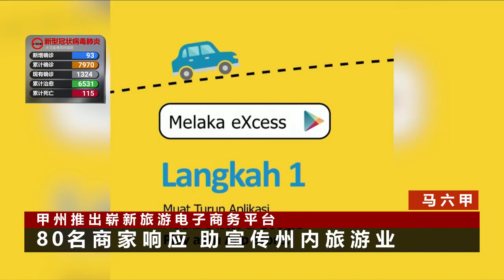甲州政府推出 Melaka Excess 旅游电商平台 | 与民众齐齐响应 Dream Now Travel Later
📣📣 甲州政府推出 Melaka Excess 旅游电商平台 🚤🚤🚤🌏🌏🌏​
📢📢 与民众齐齐响应 Dream Now Travel Later 活动 🚤🚤🚤🌊🌊🌊​
🙆‍♂️🙆‍♀️ 感謝 TV2 华语新闻 新闻报道 💝💝​
（6月3日讯）马六甲州政府联合 Pilihan Lampiran Sdn Bhd 推出 Melaka Excess 手机应用程式，为马六甲当地商家免费提供一个崭新的旅游性质电子商务平台。​
🏥🏥 自3月分政府执行管制令开始以来，​
新冠肺炎的冲击对许多企业造成了巨大的影响，许多不管是大企业、中小型企业都面临着许多挑战，其中最大的影响就是销售与流动资金。​
🚗🚗 马六甲州政府推出 Melaka Excess ，并致力推广 Dream Now Travel Later 的这项措施，正是作为州政府复苏当地经济与州内旅游业发展的重要策略，除了带动电商系统与科技趋势以外，也能达到减少使用纸张类别的资源。​
🔖🔖 其中 Melaka Excess 应用程式主要推广售卖“电子门票”系统（e-Ticket），让大众通过手机程序购买门票后，只是需要向售票员通过个人手机显示门票制定的二维码（QR Code）扫描后即可。同时对应加强“安全社交距离”的预防病毒传染措施，减少人与人之间在群体的环境下的直接性接触。​
📲📲 Melaka Excess 手机应用程序主要以简单、容易使用和一眼明了的主页排版，以本地民众的需求归类各项建设性的功能。平台内也拥有许多参与 DNTL 活动的独家促销，惠及消费者并希望乘势刺激消费者的购买力，同时无形中带动给当地民众获取工作机会的可能！​
💵💵 即日起，消费者能通过 AppStore 和 GooglePlay 下载 Melaka Excess 手机应用程序，还能趁着 DNTL 期间免费获得价值 马币 10 令吉（RM 10.00）的分数点值（Free Credits 🤩🤩）。​
🙋‍♂️🙋‍♀️ 马六甲市民们，齐来相应 DNTL 活动，启动本地经济复苏，人人有责！让我们在这个具备许多未知的挑战和困难时刻，互相扶持。我们能为自己国家付出的其实很简单，只要我们多使用和购买本地的商品和服务，就是作为对我们自身社区和社会的最大支持了！💖💖​
🔗 Melaka Excess 手机应用程式下载链接 📱📱🔗​
👨‍💼👩‍💼 若您是当地商家，
有意参与 Dream Now Travel Later 一起相应这项活动，
只是需要点击以下链接，在线上注册即可！👇👇​